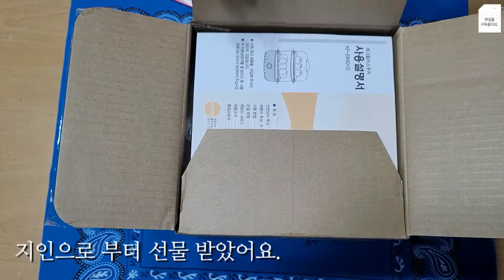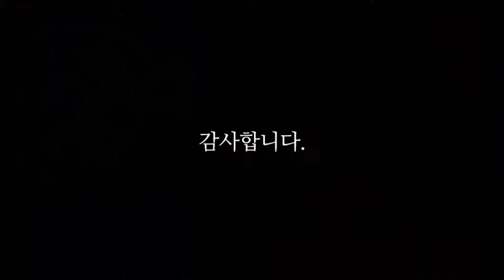[에그플러스쿠커] 언박싱부터 사용후기까지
지인으로부터 에그 플러스 쿠커를 선물로 받았다. 쿠팡에서 새벽배송으로 7시 집앞에 도착했다. 작은 박스로 물건도 작아 예쁠 것 같다. 언박싱 하면서 물건을 접하고 마음에 들었다. 작고, 귀엽고, 예쁘다. 개봉후 호기심 발동으로 설명서보고 계란찜과 계란삶기를 했다. 각 12분 만들어졌다.
조금씩 바로 계란을 삶아 먹을 수 있어서 좋다. 쉽고 편리하다. 고맙게 잘 쓰도록하겠다. 감사합니다.